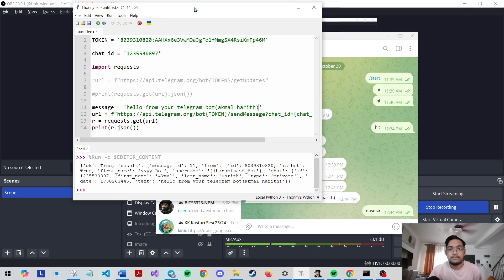video wirelesslab 3